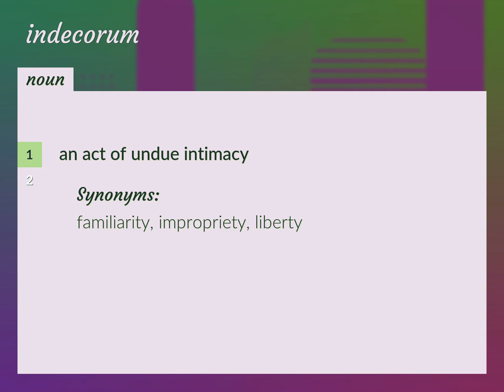Indecorum | meaning of Indecorum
What is INDECORUM meaning?